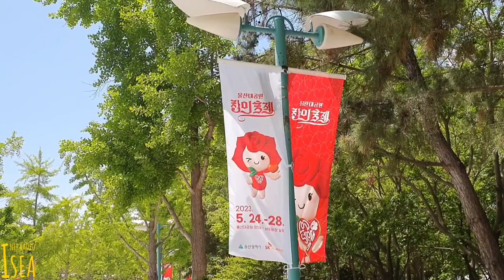울산장미축제 1 Ulsan Rose Festival 1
울산여행 가보자고 울산장미축제 | 미디어 075
오늘은 [울산 장미축제의 장미 모습들] 입니다.
인프피와 릴케가 정말 사랑하는 장미입니다.
아름답게 핀 봄의 장미는 행복하게 만들어줍니다.
아름다운 도시 울산을 방문해보세요!!
Visit Rising City Ulsan in South Korea.